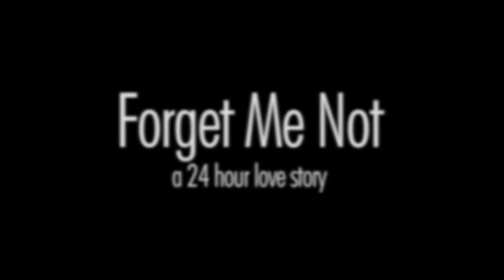FORGET ME NOT | OFFICIAL TRAILER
FORGET ME NOT arrives on Digital and VOD on November 17, 2020

Will Fletcher, a man struggling with a personal tragedy, has a chance meeting with a beautiful bartender, Eve. Love unexpectedly blossoms as they spend the next 24 hours together, but can this burgeoning love survive the tragic secret Will has been hiding?
Directed By: Alexander Holt and Lance Roehrig
Written By: Mark Underwood
Produced By: Rebecca Long
Starring: Tobias Menzies (“Game Of Thrones”, “The Crown”)  Genevieve O'Reilly (Rogue One: A Star Wars Story), Gemma Jones, Luke De Woolfson
Distributor: Trinity Creative Partnership
Production Company: Quicksilver Films
Genre: Romantic Comedy
Rating: TV-14
Language: English
Runtime: 93 Minutes